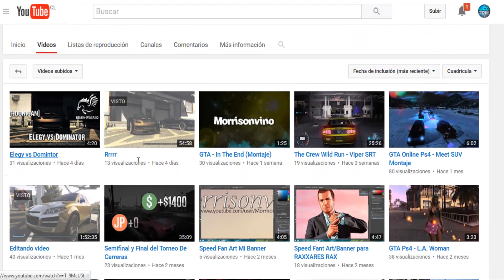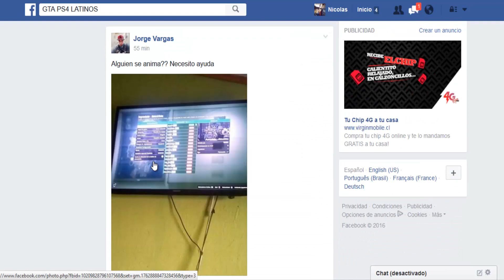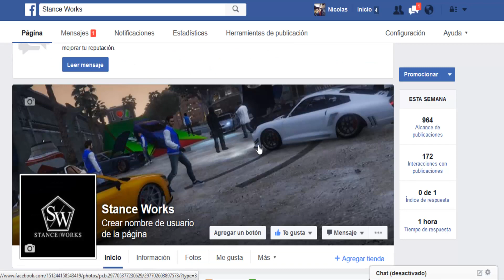SORTEO 2 CUENTAS NETFLIX GRATIS | SORTEO NETFLIX GRATIS 2016 | TEAM PEGASO & NICOJDM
SORTEO 2 CUENTAS NETFLIX | SORTEO NETFLIX | TEAM PEGASO & NICOJDM

SI LES GUSTO EL VIDEO NO OLVIDEN APOYARLO CON UN GRAN LIKE, COMPARTANLO CON SUS AMIGOS!!
SE LES QUIERE CAMPEONES :D

¿Con que programa edito?

¿Con que programa grabo?
- PC: ACTION Y FRAPS
-PS4 : SHARE

¿De donde soy y cuantos años tengo?
-Chileno y tengo 18 años

Como contactarse conmigo
id ps4: xNicoMaticx